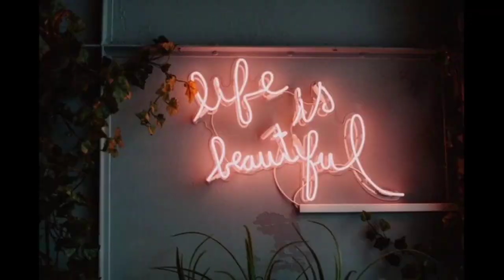Ganesh Mandir mela Phusro full enjoy kkm blog X feat Vicky badshah........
Hello friends 😁 today is march 8

And long of time I am not on YouTube some reason and finally latest blog with full enjoy feat Vicky badshah YouTube blogger dancer
And tiktok star 🌟...

Ganesh mela is so famous mela in phusro Ganesh Mandir mela is held on February and   between the march and this is our house mela it's mean our fair that y I am make blog
And Ganesh Mandir is near dhori basti and way of Damodar river road...

                         Keep supporting

Gorrila pod

Sound by
NCS

Your queries.
Phusro blog
Kkm blog
Kkm vlogs
Ganesh Mandir mela Phusro
Ganesh Mandir
Ganesh Mandir Mela
Damodar river
Dhori basti
Phusro mela